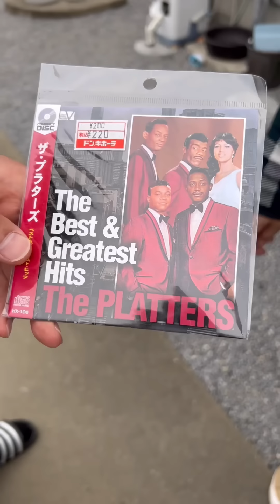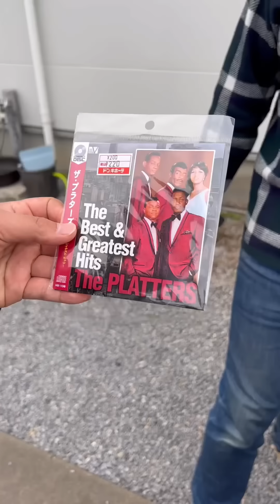【悲報】ひなちゃん大怪我で大泣き‼️その時家族の対応は⁉️おまけ映像『ドンキホーテ土産第三弾』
はるひなちゃんねるへいらっしゃいませ😊

はるひくん（12歳）👦小6
ひなちゃん（5歳）👧幼稚園年長

仲良し歳の差兄弟の日常、遊びのレポート
子育てに関する事、他色々…♡
楽しんでUPして行きたいと思ってます！

YouTubeの仕様で時々コメント欄が勝手にオフになり閉じてしまう事があります💦
気づき次第、開放してますがオフの場合は他の動画のコメント欄でも大丈夫なので沢山のコメントお待ちしております🤗

厳選クリエイターとして活動してます。
こちらはほぼ毎日UPしてます。
更新頻度高め😊
TikTok始めて4年目です✨✨